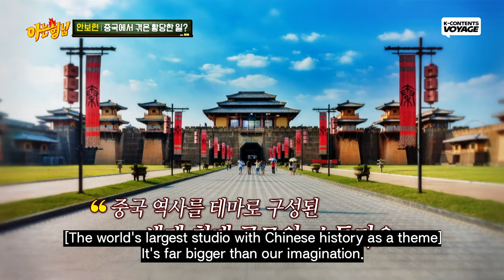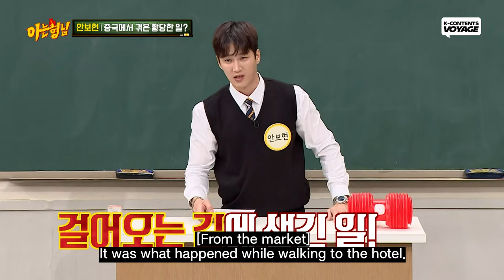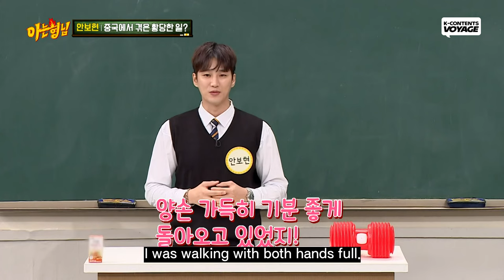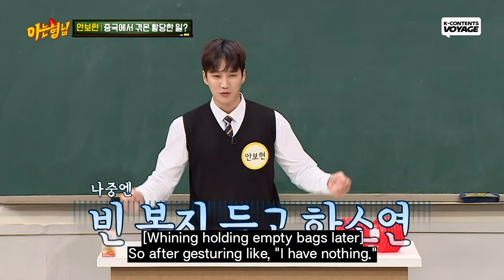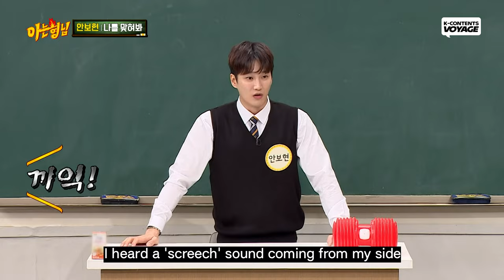The Way Back to Hotel After Grocery Shopping, Why did Wild Dogs Block Ahn Bohyun?😨 | GUESS ABOUT ME